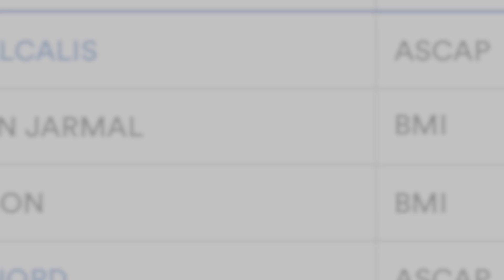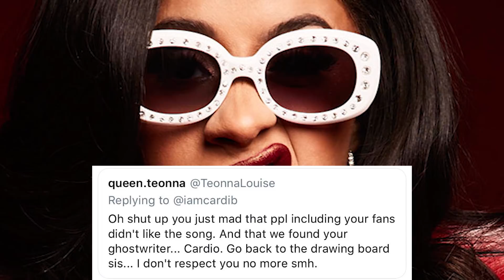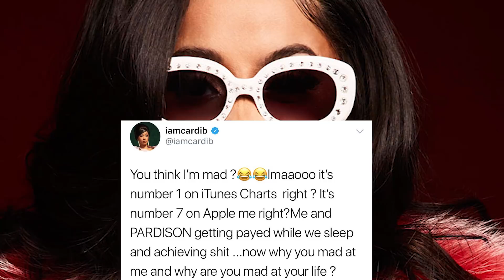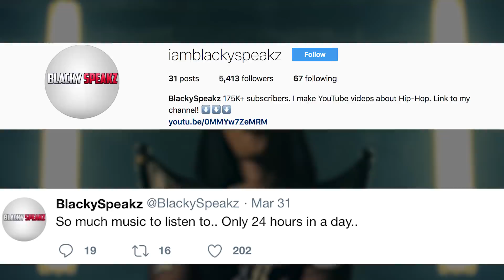Cardi B Has A Ghostwriter..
Now, the other day Cardi B released her new single titled ''Be Careful'' - and as expected, a lot of people talked about it. Shortly after the song got released, there was a video going around social media of Cardi B's supposed ghostwriter in the studio singing the same exact lyrics from her song ''Be Careful''. The worst part? That video is more than a year old. And Cardi's song just came out.

 It turns out that this is in fact her actual ghostwriter, and he even helped her write her biggest song to date which is ''Bodak Yellow''. That's what I talk about in this video.

In this video I talk about the recent news of Cardi B getting exposed for having a ghostwriter.

A lot of people have been asking what microphone I use in my videos, I use the ''Blue Yeti''.